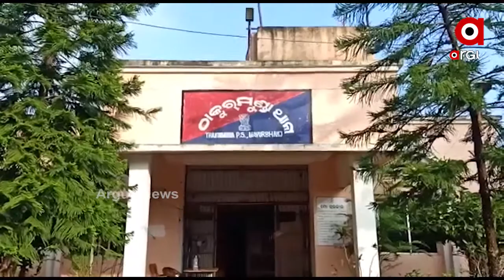ଭୀମକୁଣ୍ଡ ପର୍ଯ୍ୟଟନସ୍ଥଳୀରେ ଚୋରି ଅଭିଯୋଗ .....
ମୟୁରଭଞ୍ଜ ଜିଲ୍ଲା ଠାକୁରମୁଣ୍ଡା ଥାନା ଭୀମକୁଣ୍ଡ ପର୍ଯ୍ୟଟନସ୍ଥଳୀରେ ଚୋରି ଅଭିଯୋଗ । ବଙ୍ଗଳାରେ ଲାଗିଥିବା ସୋଲାର ଲାଇଟ ଗୁଡିକୁ ଦୁର୍ବୃତ୍ତମାନେ ଚୋରି କରି ନେଇଥିବା ଜଣାପଡିଛି .